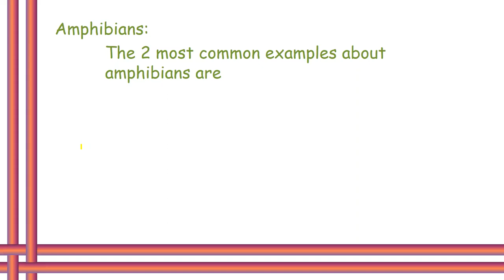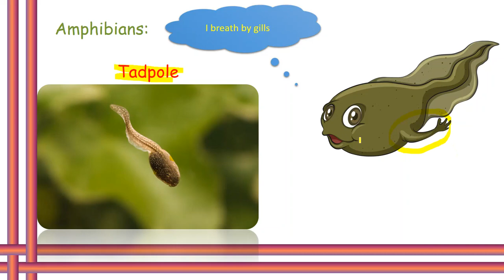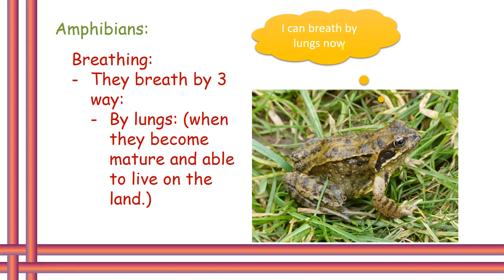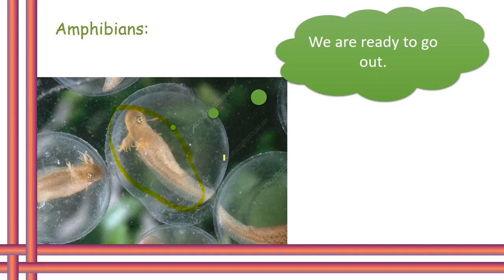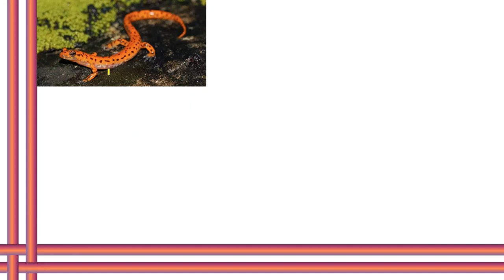Amphibians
The video above talks about the amphibians, their body temperature, reproduction and breathing modes.